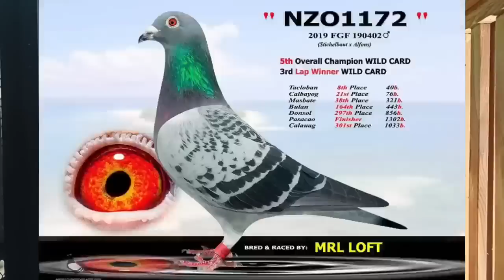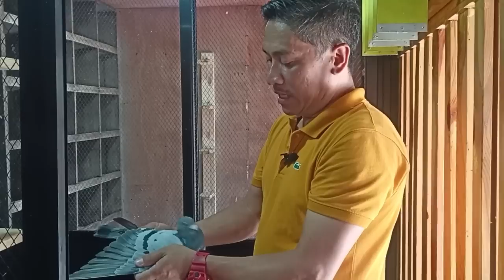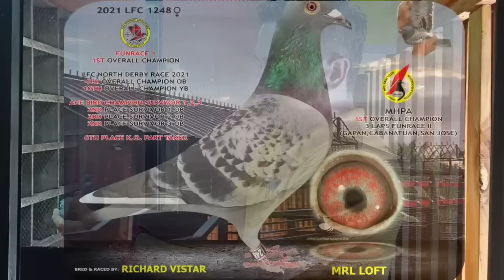DALAWANG IBON LANG HUMAKOT AGAD NG 21 TROPHIES GRABE NAKAPAG MC ARTHUR CLOCKER PATI 💯🤩